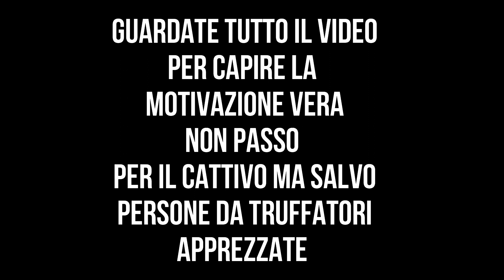GLITCH DUPLICAZIONE SUPER VELOCE ARMI,TRAPPOLE,MATERIALI (no fake) *FORTNITE SALVA IL MONDO*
Supporta un creatore killeranonimo89 nel negozio oggetti di fortnite per giocare insieme